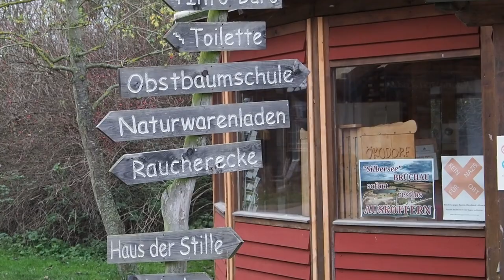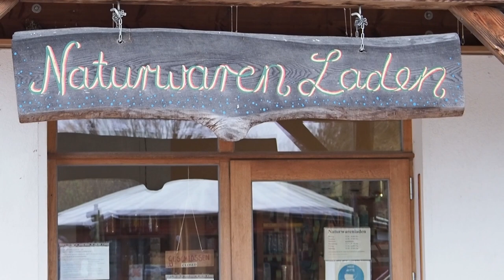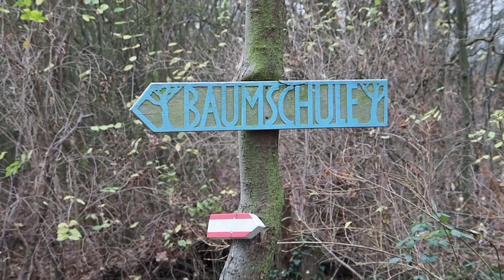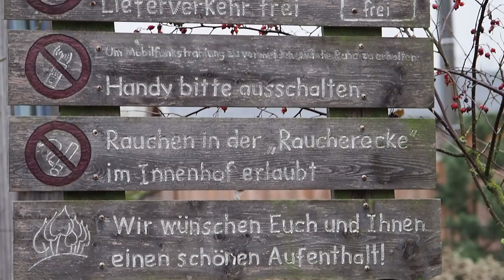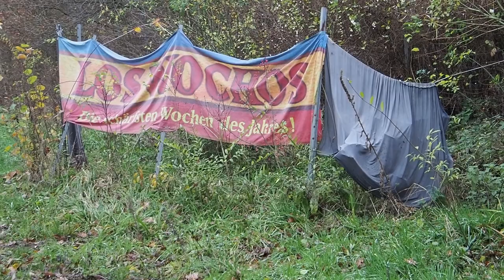Eva Stützel - Sieben Linden: Ökologie be-greifen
Sieben Linden ist eines der Oasen in Deutschland, in der Ökologie und Gemeinwohl hautnah erfahrbar wird. Welche Hürden genommen werden mussten und welche Erfolge schon gefeiert werden konnten, davon erzählt Eva Stützel in diesem Interview. Auch die zukünftigen Herausforderungen geben einen guten Einblick in eine komplexe Welt, die viel Beobachten, Loslassen und Neuausrichten braucht, um der ver-Wandlung in einer natürlichen Umgebung rechnung zu tragen.

Viel Spaß und spannende Einblicke in das Leben im Ökodorf Sieben Linden!

Worauf muss man achten, um erfolgreich Gemeinschaftsprojekte aufzubauen und weiterzuentwickeln? Antworten gibt der "Gemeinschaftskompass"
Ganz aktueller Film über Sieben Linden - aus der Innenperspektive eines Bewohners: Kein richtig falsches Leben.

Musik Intro/Outro von Sebastian Sylla.